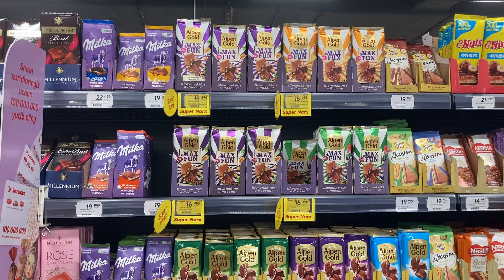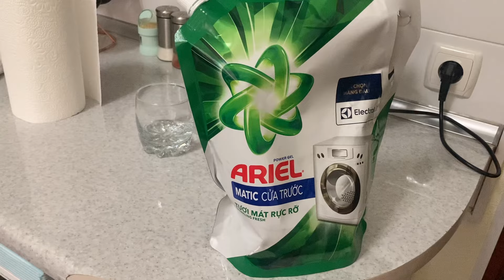【ウズベキスタン旅6】ウズベキスタンと言えばサマルカンド／前編（おいしかったプロフと凡ミスの話）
こんにちは☺️

ウズベキスタンの定番観光地サマルカンドをご紹介します。
ウズベキスタンと言えば、サマルカンド！！！
サマルカンドブルー♡

でも本動画は完全に外してきています。
いったい誰のための内容なのか🥺笑